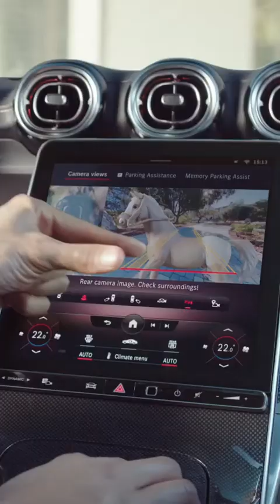Zackking mind blowing magic tricks complication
credit: zackking
these videos are from @zackking's tiktok account